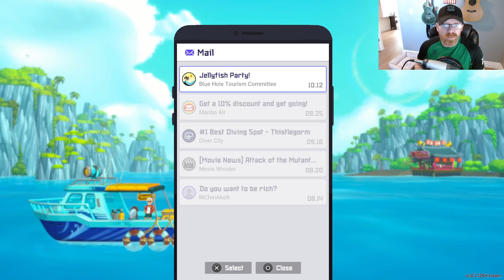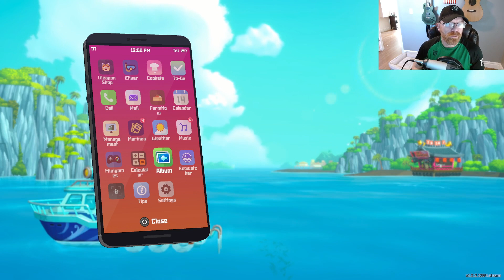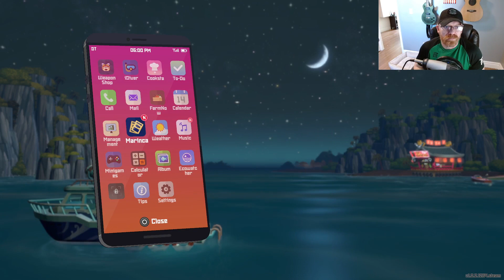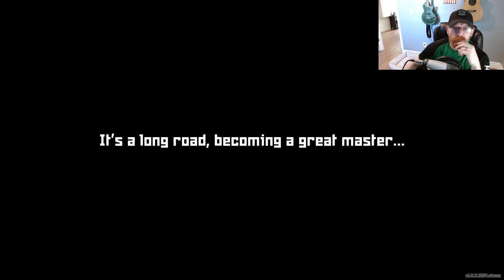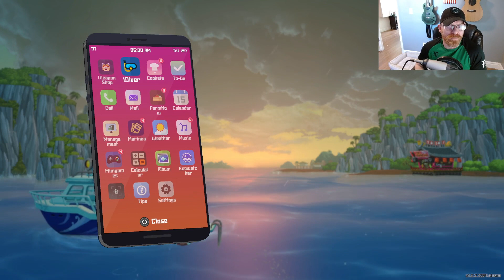Dave the Diver Part 17 - Let's... dance?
Our search for jellyfish ends in disaster, but hey, at least we get to dance with the greasy guy! ...wait, that's not a bonus.